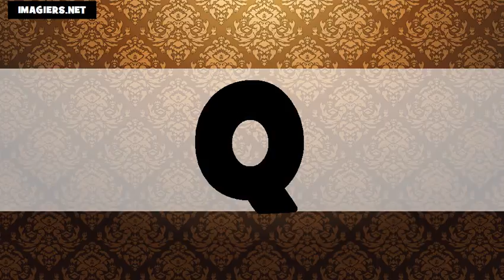Аз уча френски език = азбуката US+FR